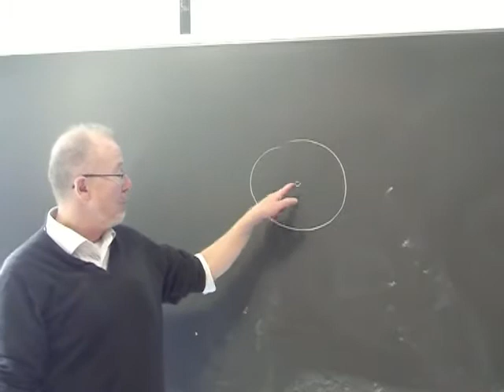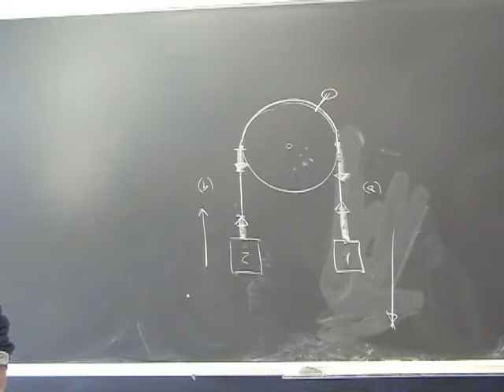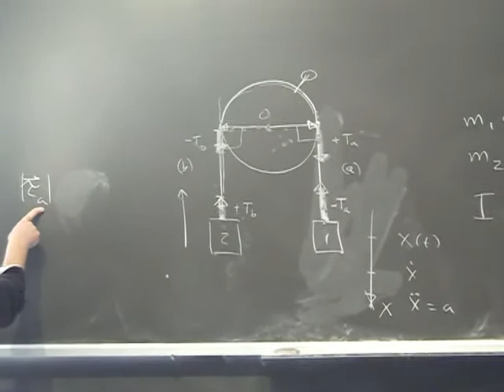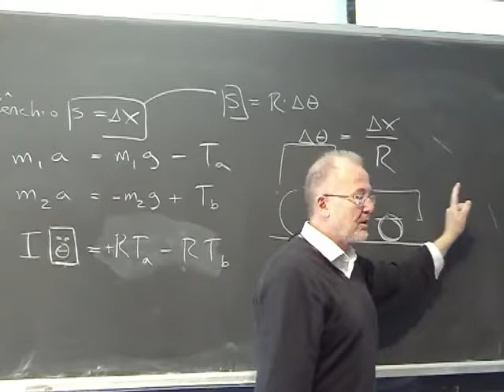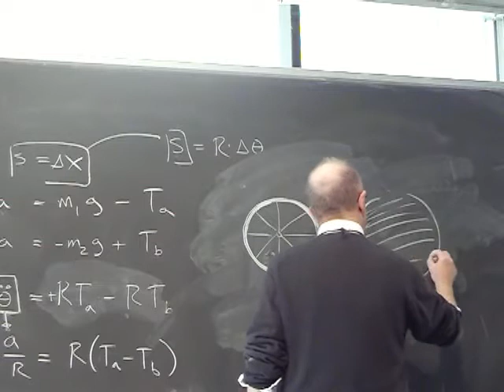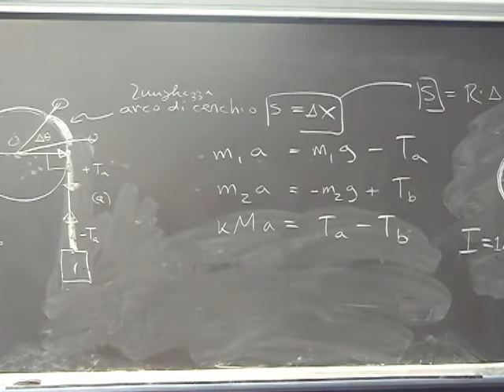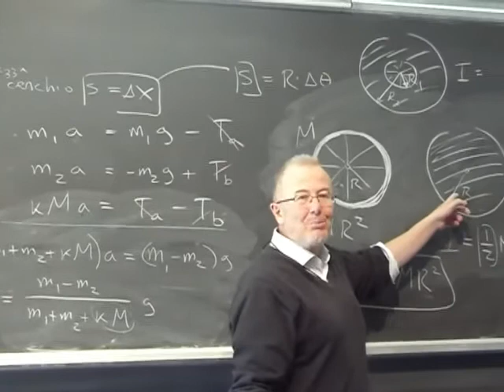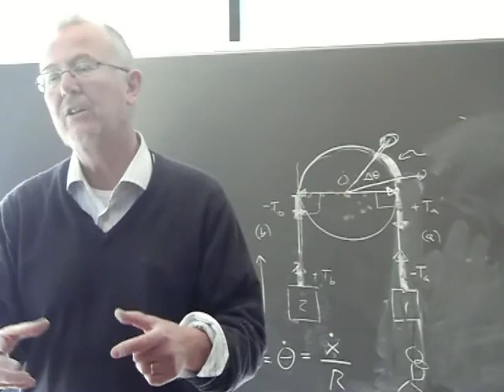Lezione 22a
- macchina di Atwood con cilindro con filo che non scivola - yo-yo - rotolamento senza strisciare